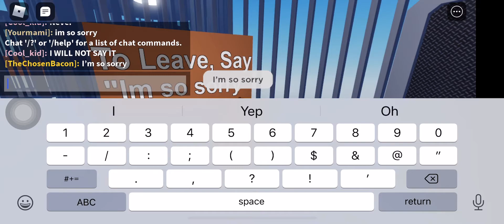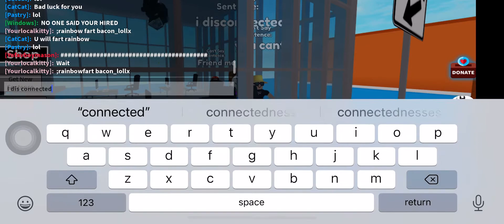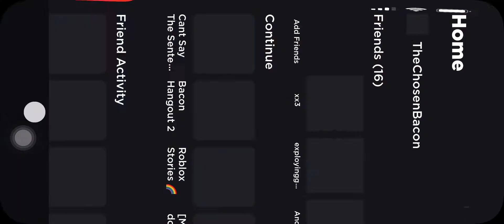the wat￼ plus new outfit￼!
New outfit!￼